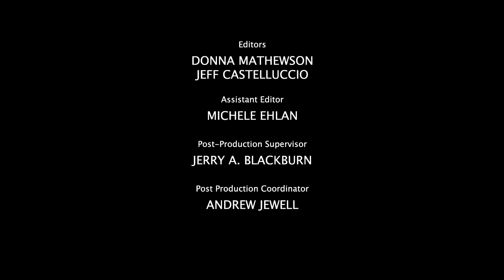Gang of Chicas Part 1 - Missing Chihuahua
Chico's Angels Gang of Chicas Episode 1,  Part 1- "Missing Chihuahua"
The curvaceous Angels and Bossman volunteer to help a little old lady solve the mystery of her missing lawn ornament, never guessing that their undercover mission will send them into the dangerous world of girl gangs, gang fights and ceramic Chihuahuas! Guest Star Eden Espinosa of LA and Broadway's Wicked takes on The Angels as a tough chola with no mercy.